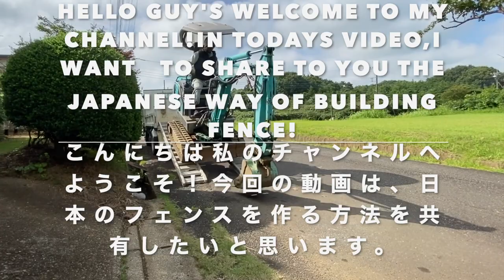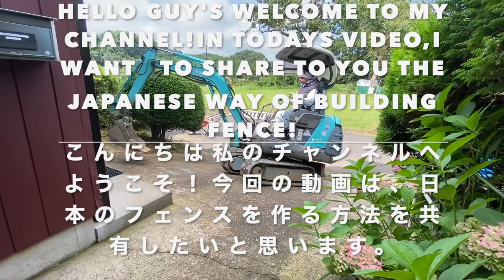How to build fence in japan(フェンスの設置です）